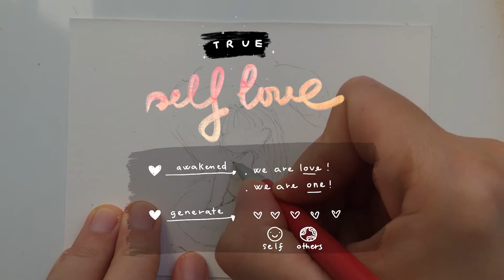3 sacred signs of TRUE self-love |#50 Mini Self Love doodle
We talk so much about Self Love but how can we get to know that we are practicing TRUE SACRED SELF LOVE or just being selfish.

Welcome back to my Self Love doodling and my sharing about great tips for Self Love. Together we will shine every moment we live with truly sacred self-love.

This doodle is inspired by Caho's illustration
I doodle all about Self Love to live my ultimate happiness of my life. Best thing I could do for myself!  Join me in this colorful and meaningful journey 💕🌹✨ Together we master Self Love by dooling here and there!!! 🧚‍♀️🧚‍♂️

We are here not to be professional. We are here for joy, peace and love.

*** MEDIUM:
*I mostly use Baohong A6 canson paper, you also can use whatever you have in hands.
*I use mini pocket Koi water color with only 12 tiny tins in it with 3 basic brushes.
* For borders, quotes and other small details i often use a black ink calligraphy pen, yet you could use any gel pens in hand.
* I OFTEN use my le-gen-da-ryyyy silver glittery gel pen for magical sparkling dots and lines.

The whole army above could be put into a small hand bag to get out for an outdoor drawing - as quick as instant noodle.

More videos from Gift of LIGHT

3 sacred signs for TRUE self-love |#50 Mini Self Love doodle